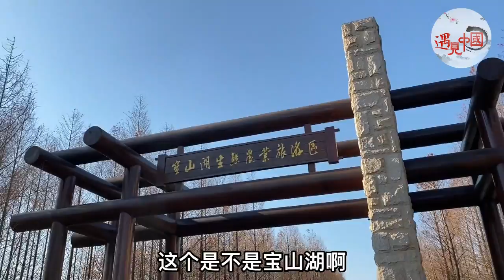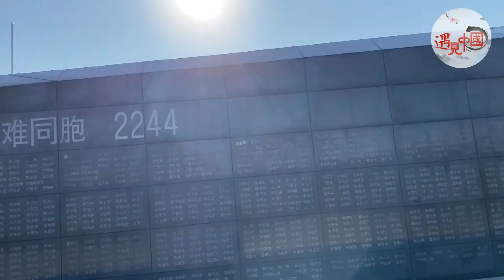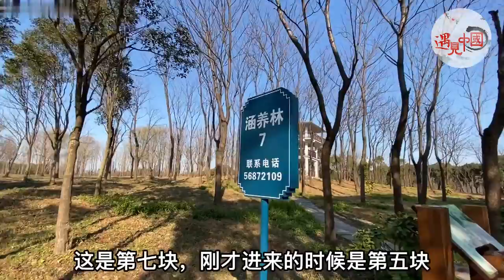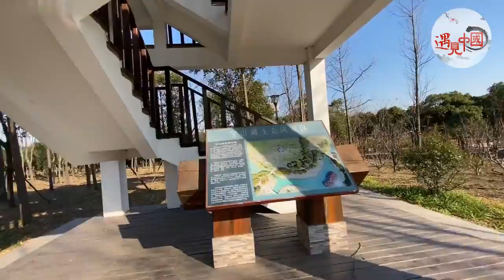【摩登上海】天然氧吧，不要门票，可以露营和带宠物，还有网红星空泡泡屋——罗泾水源涵养林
罗泾水源涵养林位于上海市宝山区罗泾镇的最北部，涵养林属于国家饮用水水源二级保护区。这里与江苏太仓相连，是上海市美丽乡村以及重点生态农业观光区的建设项目。